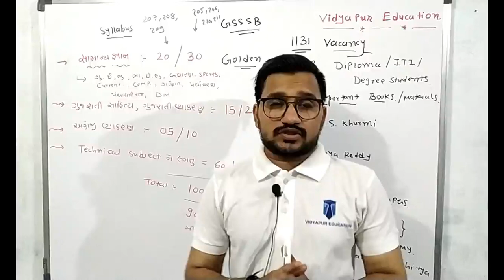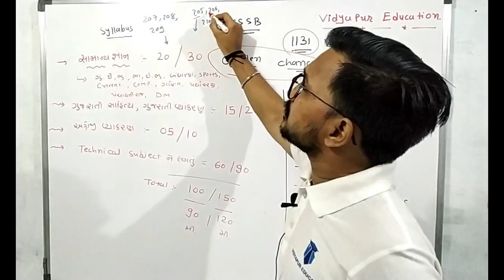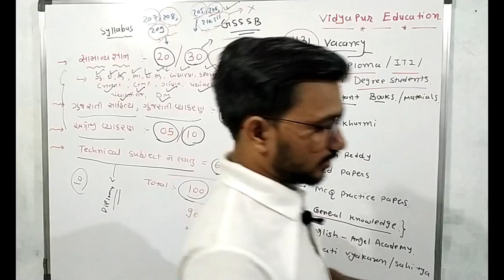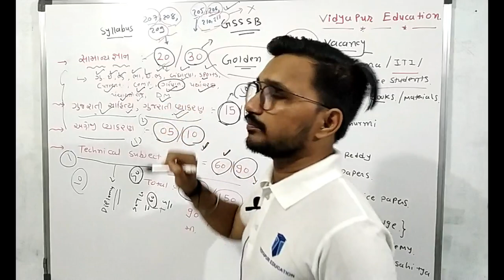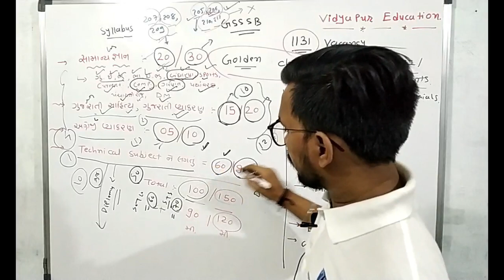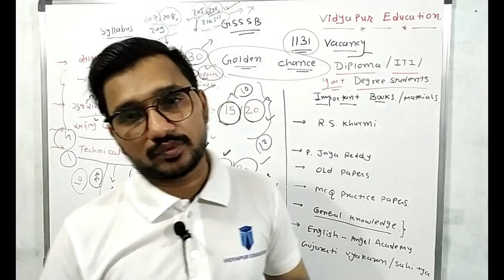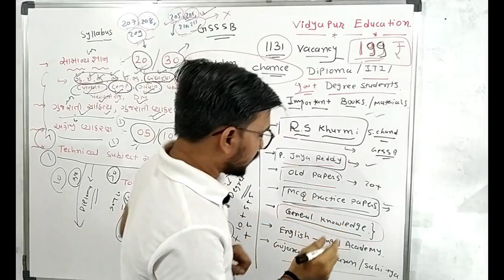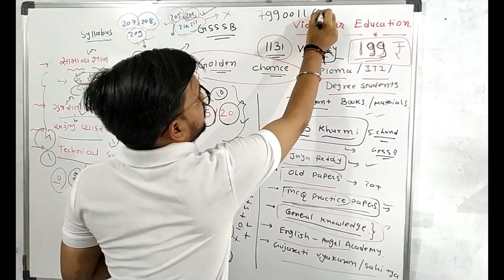GSSSB Additional Assistant Engineer Civil 2022 |gsssb aae civil syllabus 2022|AAE Civil Bharti 2022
GSSSB Additional Assistant Engineer Civil 2022
AAE Civil Bharti 2022
gsssb aae civil syllabus 2022
additional assistant engineer civil gujarat
GSSSB AAE Civil Syllabus
aae paper solution
municipal engineer gsssb
additional assistant engineer
gpsc civil
gpssb bharti 2022
aae paper solution
gsssb additional assistant engineer civil
additional assistant engineer civil
gpssb bharti 2022 civil engineering
gpssb additional assistant engineer civil

GPSC CLASS 1 ,2 ,CLASS 3 ,SSC,COMMEN EXAM,GTU EXAM UPDATES...

GPSC CIVIL ENG. CLASS 1,2,3 ,GPSSB AAE ,GSSSB ,GWSSB ALL DETAILS AND PREPARATION:

additional assistant engineer (civil) - class- iii
gpssb aae syllabus
gpssb bharti 2022 civil engineering best books
additional assistant engineer
diploma civil engineering govt jobs 2022
gpsc civil
aae paper solution
civil engineer new vacancy gujarat
civil engineering jobs
civil engineering
civil engineer
mechanical engineering jobs
govt job vacancy for civil engineer
recruitment civil engineer
civil engineer job vacancy
gpssb gpssb bharti 2022 civil engineering
gpssb talati 2022
talati online apply 2022
gpssb talati bharti 2022 form fill up
gujarat talati bharti 2022
talati kam mantri 2022
talati exam syllabus 2022
gujarat talati bharti 2022 syllabus

Gujarati chhand no video

College Professor.